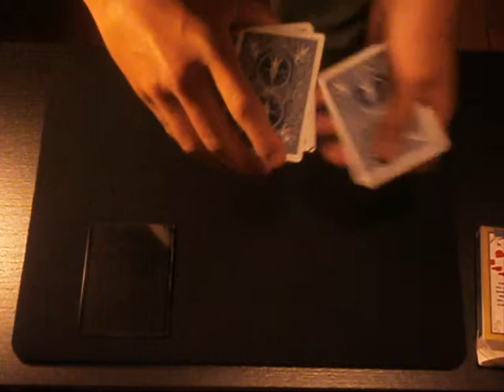wow 2 masuda's